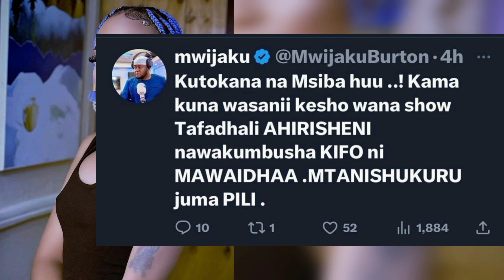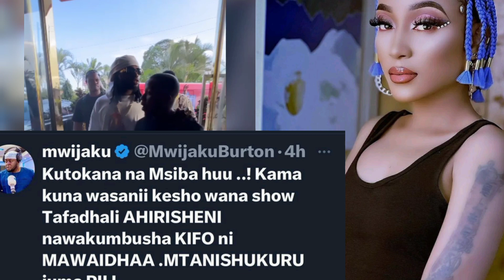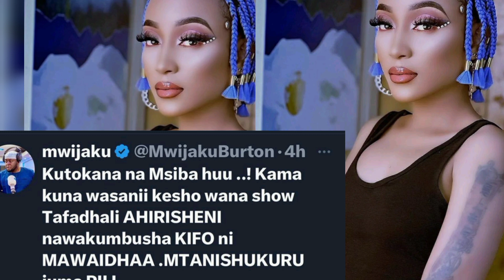Mwijaku Amlaani Diamond "Ahirisheni Show Alivokua Mzima Hamkutoa Msaada"/Kifo Cha Haitham Diamond